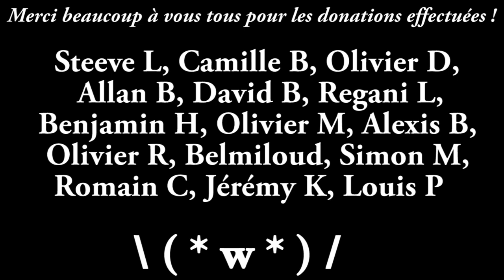Bloodborne - Road to NG+7 | Run All Bosses (+DLC) #25 Playthrough FR HD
Règles de cette Run :
- Changer d'armes et d'armures à chaque Run
- Battre tout les boss du jeu + DLC

C'est tout.

La Run de l'enfer !